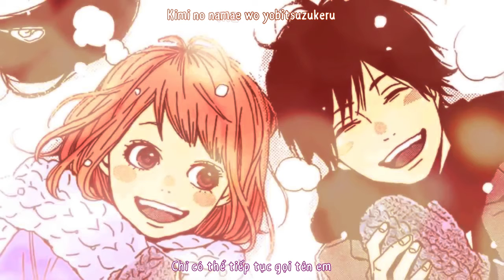[Vietsub] Dear - Hanatan ~ FLOWER Disc_1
Title: Dear (19's Sound Factory)
Vocal: Yurica/Hanatan
Picture from Orange (Manga) - by Ichigo Takano
Vietsub by Hanatan Utaite VFan